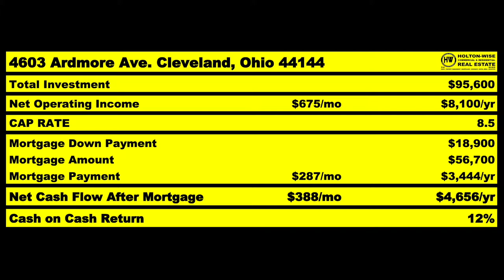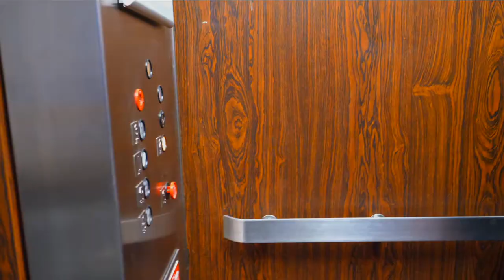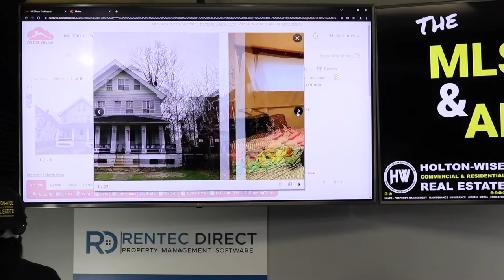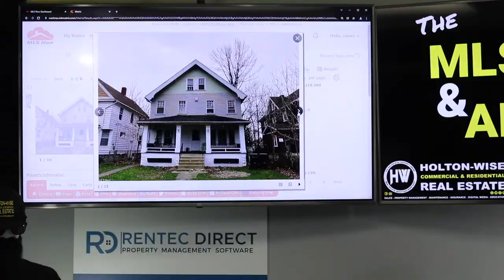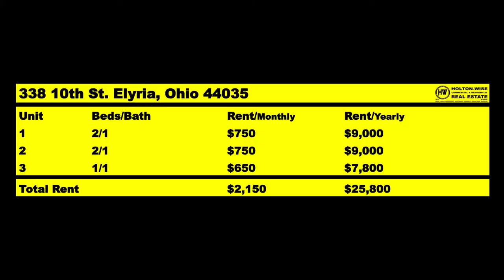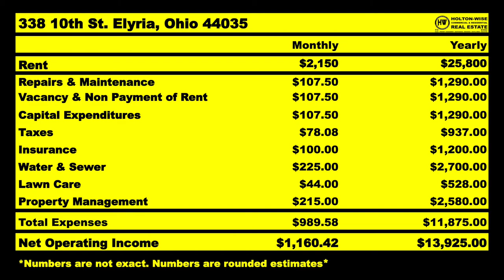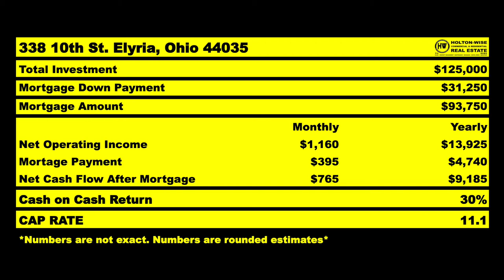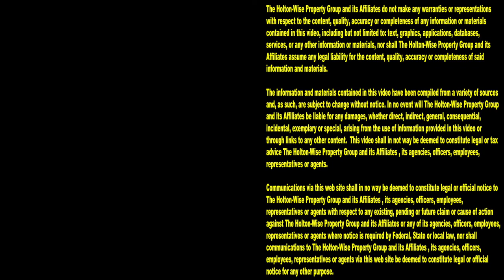TX Housing Investors must adjust to Survive the CA Exodus | MLS Search & Analysis 1,425 - 338 10th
If you've seen a recent Texas real estate market forecast or Texas real estate market update you've probably noticed that the prices of housing in Texas are getting higher and higher. While there are many factors affecting the rising cost of real estate in Texas, many Texas investors believe one of those is the great California exodus. With California landlords leaving California at a record pace, many Californians are buying up real estate in Texas. Despite rising costs of living in Texas, Texas still has a more attractive real estate market for investors than California. Texas also has much more landlord friendly laws than California. This influx of California investors into the Texas housing market is pushing many investors out of Texas. Many Texas landlords are having a harder and harder time finding affordable properties that cash in Texas now that the market is so much more competitive. During the 1,425th episode of The MLS Search & Analysis Show, millionaire real estate investor James Wise is working with one of those Texans to help him adjust his real estate investment strategy and assist him in looking for more affordable real estate markets to buy homes in. If you are living in Texas and are tiring of the CA exodus increasing your rental property acquisition costs, reach out to HoltonWise. HoltonWise specializes in providing turnkey real estate investing services to Texans looking for more attractive rental property markets.

📺 HELPFUL RESOURCES
Holton-Wise FAQ